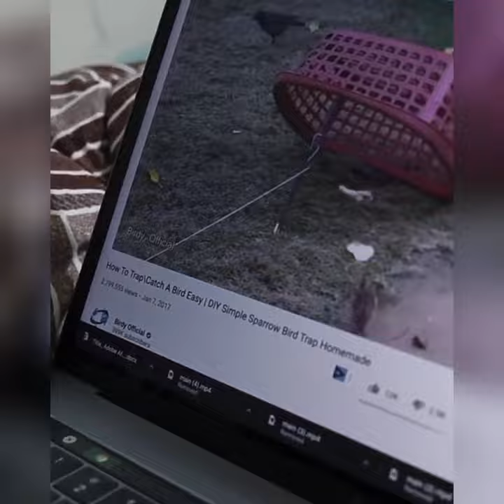Funny Cats ✪ Cute and Baby Cats Videos Compilation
Cats are simply the funniest and most hilarious pets, they make us laugh all the time! Just look how all these cats & kittens play, fail, get along with dogs and other animals, get scared, make funny sounds, get angry,... So ridiculous, funny and cute! What is your favourite clip? . If you've got an adorable video you want to see featured in our next video. please send us your video

funny cats bathing video
funny cats chasing dogs
funny cats chasing lasers
funny cats captions
funny cats coloring pages
funny cats during quarantine
funny cats dvd
funny cats during covid
funny cats eating weed
funny cats extreme
funny cats falling down stairs
funny cats getting wet
funny cats gif images
funny cats getting a bath
funny cats in quarantine
funny cats jokes
funny cats jpg
funny cats jumping in water
funny cats kittens youtube
funny cats movie tweets
funny cat names for males
funny cats on leashes
funny cats or dogs
funny cats on drugs
funny cats playing with toys
funny cats quarantine
funny quotes cats and dogs
funny cats ringing bells
r/funny cats
funny cats saying
funny cats scared of cucumbers
funny cats show
funny cats subreddit
funny cats twerking
funny cats trying to jump
funny cats throwing up
funny t shirts cats